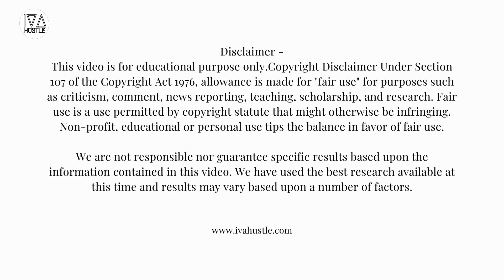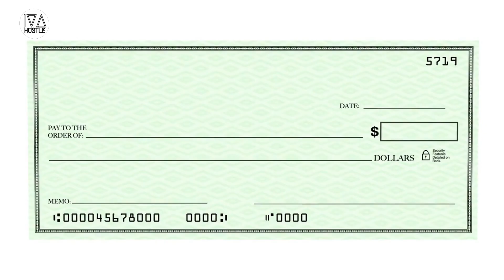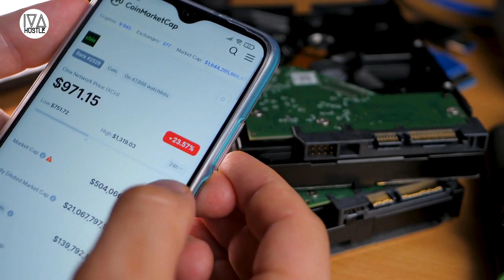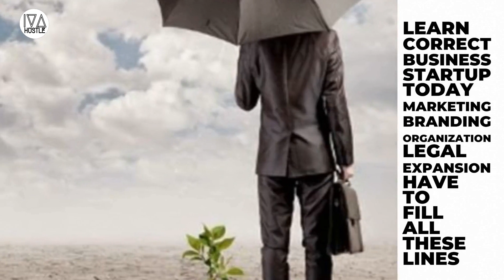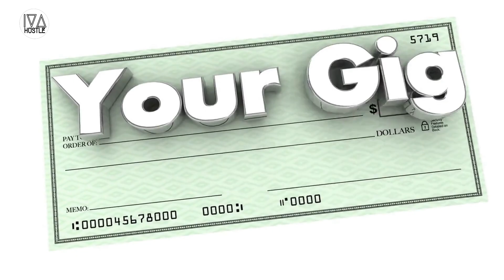30-Day Freelance Business Money Mindset Challenge: Day 26 - What is Overprotection and Why Do Freela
Many banks provide a service where the money will come from another source if you run the danger of having a check bounce. The bank will connect your checking account to a savings, money market, or charge card for a small fee in order to prevent rejected checks.

Rescued by Overdraft Protection!

Watch to find out more about how overdraft protection can assist independent contractors in achieving their financial goals.